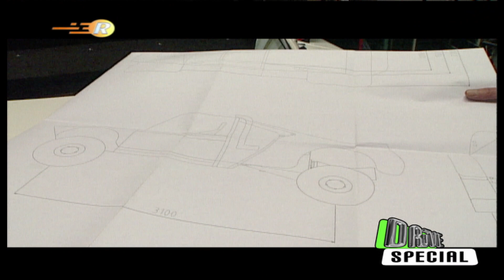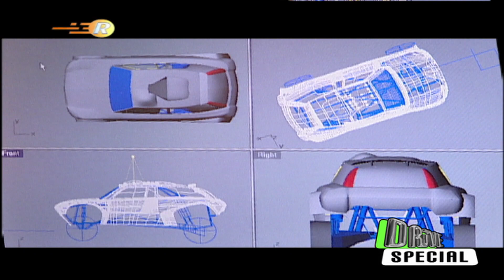Drive Special; Dakar Project Johnny Hakvoort en Bob ten Harkel 2002. Fast en Speed.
Produced by Crew Drive Special